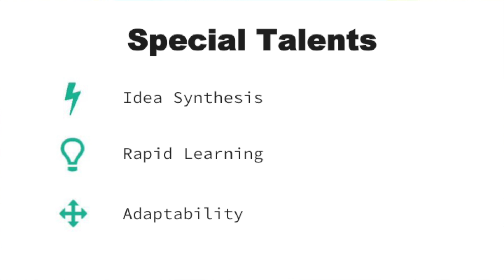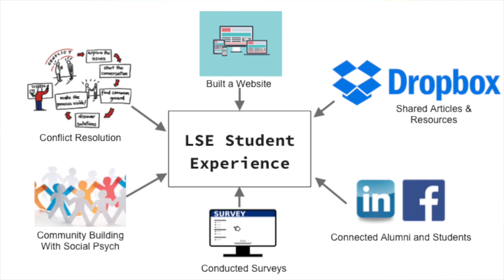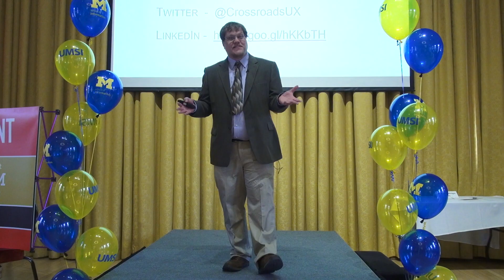Passion Pitch: Adam Engstrom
Graduate student Adam Engstrom of the School of Information presents his passion pitch before prospective employers at the UMSI Career Fair. The event, organized by the Career Development Office at UMSI, presented 11 students speaking about their skills and dreams.